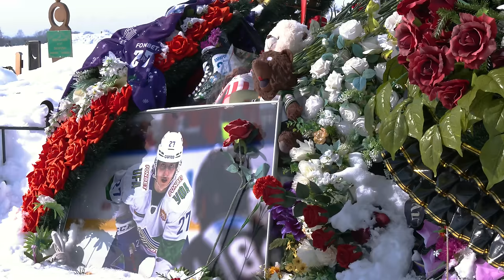«Салават Юлаев» возложил цветы на кладбище у Родиона Амирова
Команда приехала в Ишимбайский район почтить память своего одноклубника и друга.